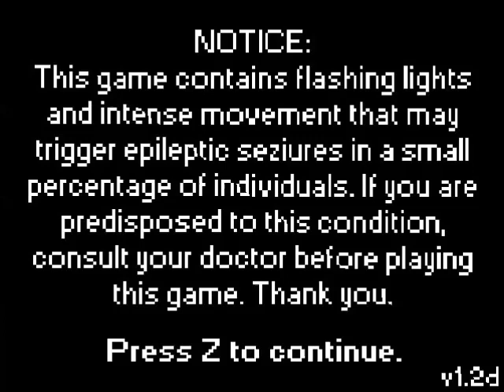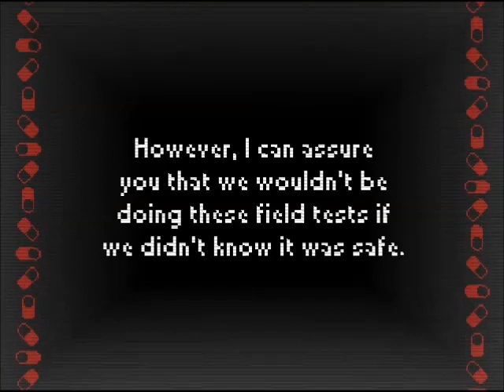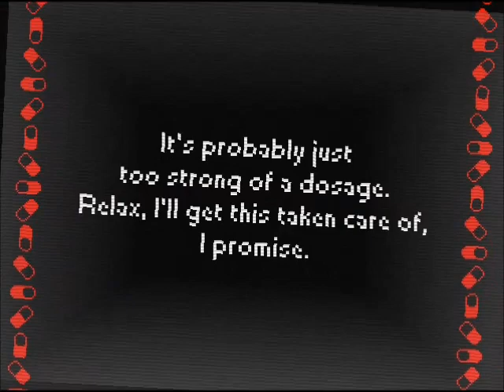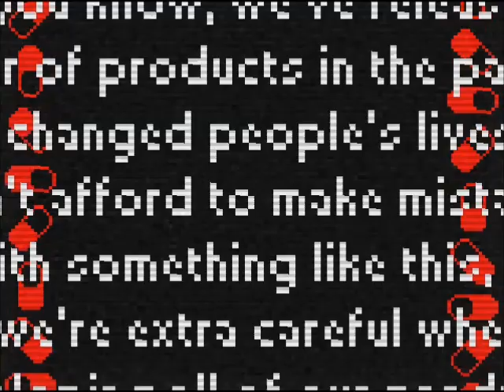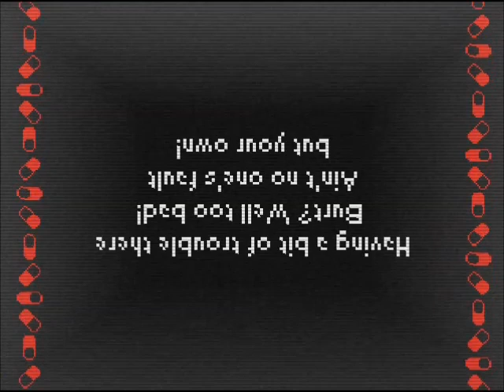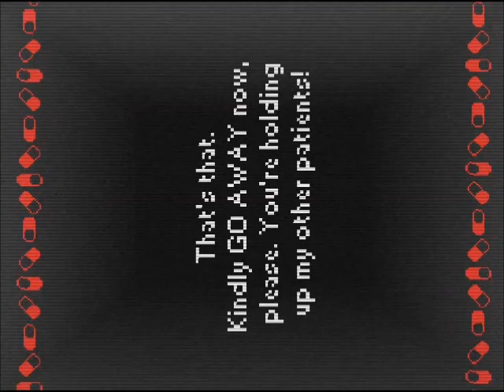ViViD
What do all video game makers have against doctors anyways. They do a hard job!
Oh, by the way? Take that epileptic warning at the start seriously.